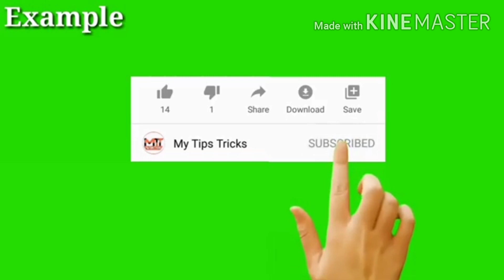NORTH-EAST TOP-10 POPULLAR ACTRESS VEDIO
Please Subdcribe Liked and share north-east top-10 popullar actress vedio